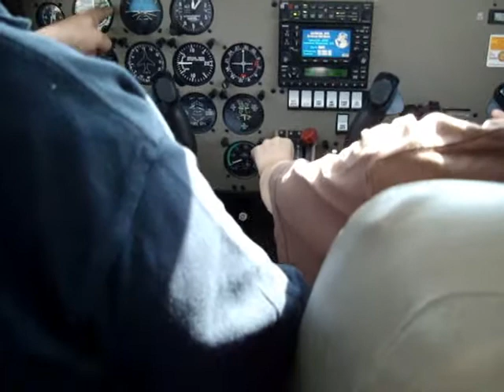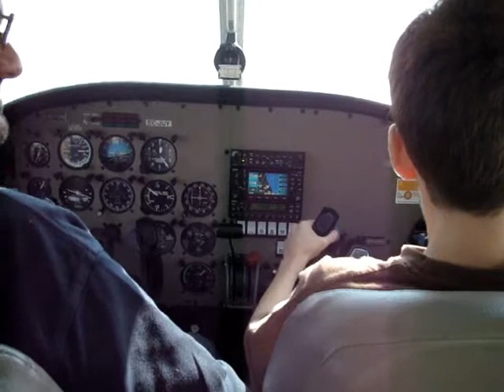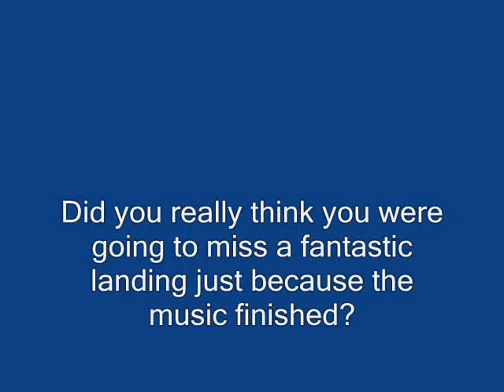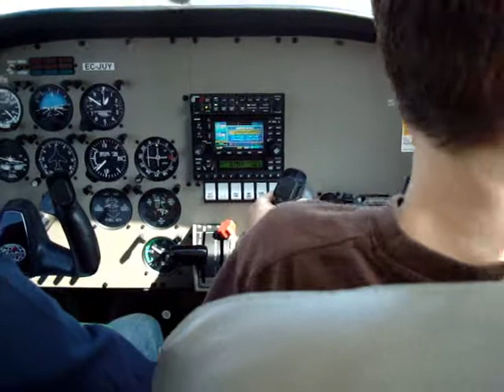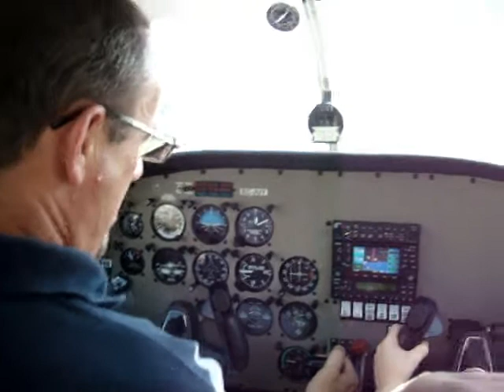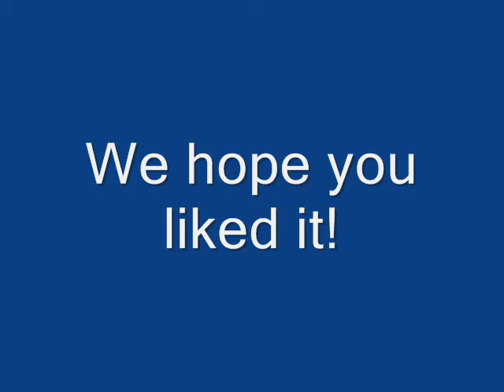Pablo keeps flying!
Pablo flying from Leoni Benabú (LEAX) to Fuengirola including a superb take-off, great views of Malaga and a beautiful landing. Muchas gracias a Iñaqui, un maestro inmenso y un amigo.